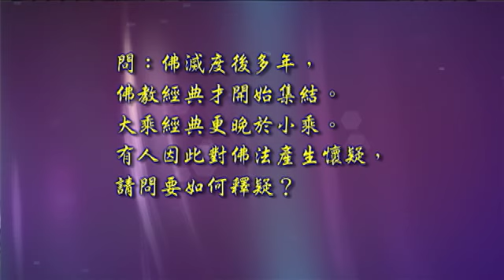慧軍法師2008佛法問答（一）